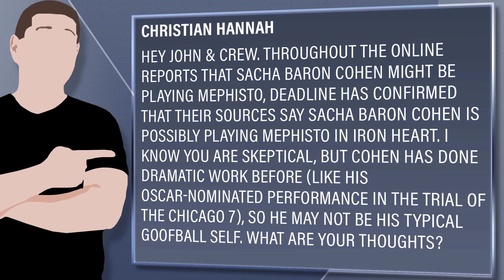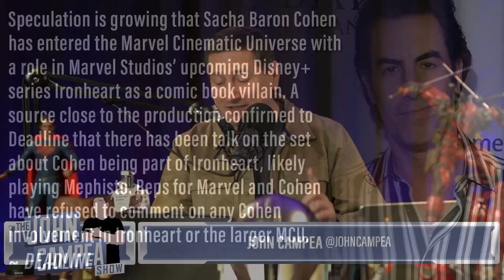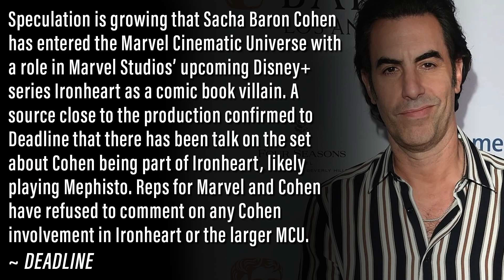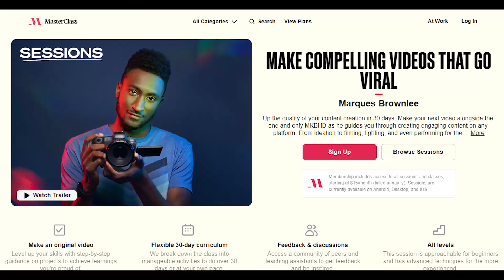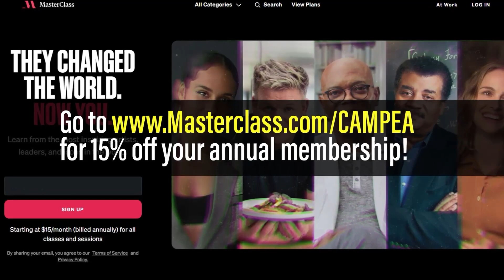Is Mephisto Being Played By Sacha Baron Cohen In The MCU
Viewer Question:
Christian Hannah - Hey John & crew. Throughout the online reports that Sacha Baron Cohen might be playing Mephisto, Deadline has confirmed that their sources say Sacha Baron Cohen is possibly playing Mephisto in Iron Heart. I know you are skeptical, but Cohen has done dramatic work before (like his Oscar-nominated performance in The Trial of the Chicago 7), so he may not be his typical goofball self. What are your thoughts?

Mic pre-amps

Streaming Software
Wirecast Pro